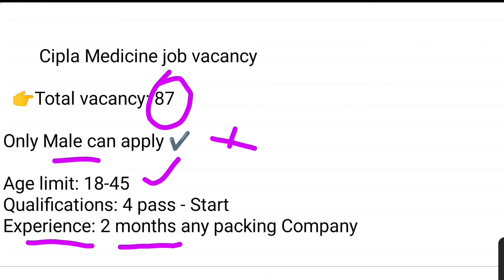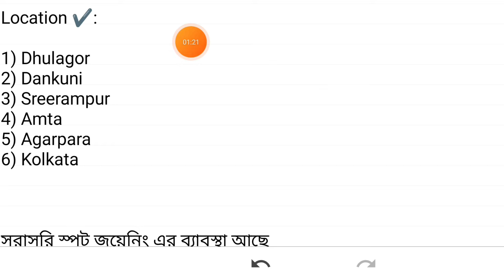Medicine company job WB 2024 | Packing job vacancy | Medicine Packing job kolkata | Real job vacancy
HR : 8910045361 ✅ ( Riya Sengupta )